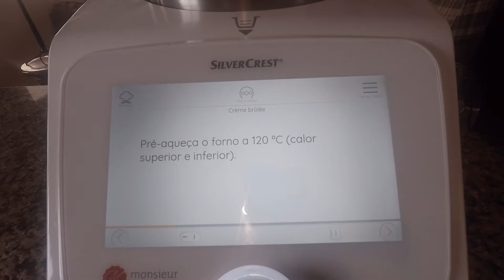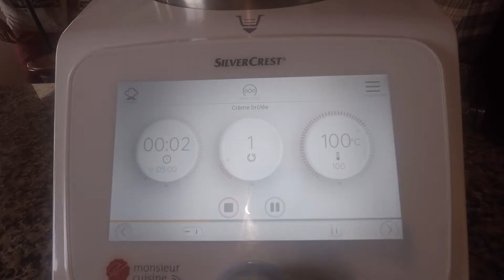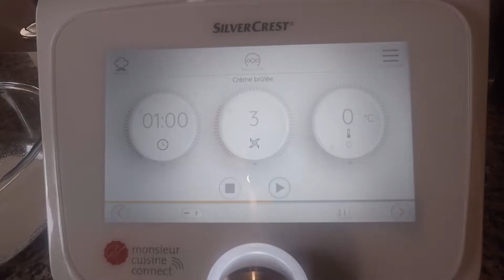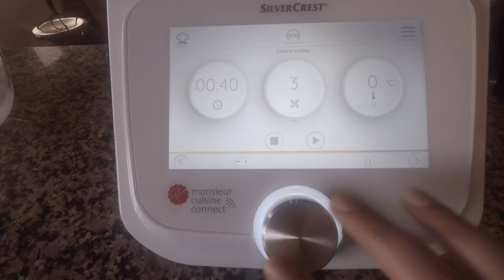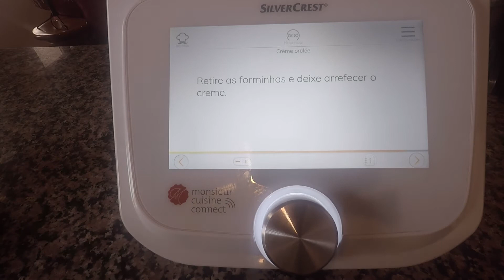CRÈME BRÛLÉE (receita para robot de cozinha) - PRISCOOK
Creme Brulee é uma das receitas mais conhecidas da cozinha francesa.
Neste  video podes aprender como cozinhar no robot de cozinha, que mesmo parecendo fácil, é necessário algum conhecimento no que toca tanto a comida como ao equipamento.
Confere a baixo a Playlist relacionada a mais receitas aqui na monsieur cuisine connect ou mcc para os amigos :)

follow insta = priscookofc
follow twitter = priscookofc

NOTA: Esta é uma receita compativel com todos os robots de cozinha com capacidade max = 3L

RECEITA :
INGREDIENTES : 4 px
70 g de açúcar
1 vagem de baunilha
250 ml de leite à temperatura ambiente (leite fresco, 3,5 % de gordura)
5 gemas de ovo (classe M)
250 g de natas à temperatura ambiente (30 % de gordura)
100 g de açúcar mascavado
E AINDA

7 forminhas resistentes ao fogo (4 cm de altura, 10 a 12 cm Ø)
Queimador a gás de cozinha

PREPARACAO

Deite o açúcar no recipiente de mistura e pique durante 10 segundos/nível 8 com o copo de medição colocado. Caso necessário, empurre o açúcar para baixo junto à parede interior do recipiente de mistura com a espátula e repita o processo. De seguida passe-o para outro recipiente.

Pré-aqueça o forno a 120 ºC. Faça um corte longitudinal na vagem de baunilha e raspe o miolo. Aqueça o leite à temperatura ambiente, o miolo e a vagem de baunilha no recipiente de mistura em Rotação para a esquerda/5 minutos/nível 1/100 ºC com o copo de medição colocado. Verta o leite baunilhado para outro recipiente e deixe apurar durante 10 minutos. Lave bem o recipiente de mistura várias vezes seguidas com água fria.

Mexa as gemas de ovo e o açúcar em pó no recipiente de mistura frio durante 1 minuto/nível 3 com o copo de medição colocado. Engate o acessório batedor, adicione as natas à temperatura ambiente e misture tudo durante 30 segundos/nível 4 com o copo de medição colocado. Adicione o leite baunilhado sem a vagem de baunilha e volte a bater tudo durante 40 segundos/nível 3 com o copo de medição colocado.

Verta o creme para forminhas resistentes ao forno e coloque-as num tabuleiro fundo. Leve-o ao forno e verta água quente no tabuleiro até a forminhas estarem a ¾ dentro de água. Deixe a pasta levedar no forno quente durante 1 hora. Retire as forminhas e deixe arrefecer o creme.

Antes de servir, polvilhe o creme com uma camada fina de açúcar mascavado e caramelize-o com o queimador. Sirva o crème brûlée de imediato.

Priscook é um canal de cozinha dedicado a receitas faceis e rapidas não só no robot como tambem no fogao. Nem toda a gente tem um robot de cozinha eu sei, mas também sei que quem o possui, tem alguma dificuldade em encontrar ou ate mesmo ter ideias para cozinhar na maquina.